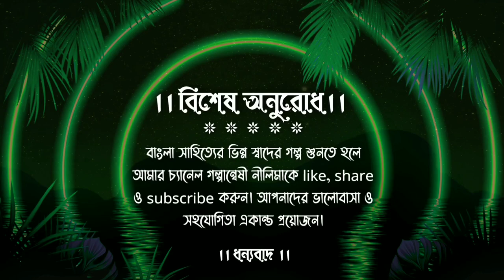ঠানদিদি।। নরেশচন্দ্র সেনগুপ্ত।।Bengali classic।।bengali audio story @galpanweshi neelima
Story - Thandidi (ঠানদিদি)Written by - Naresh Chandra Sengupta (নরেশচন্দ্র সেনগুপ্ত)
Presented by -Galpanweshi Neelima
(YouTubeChannel)